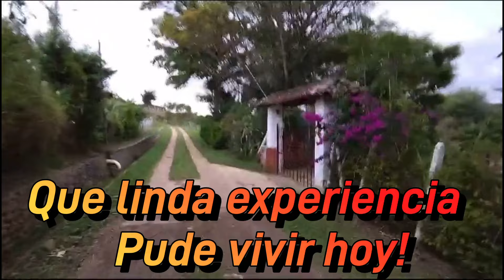Que linda experiencia viví hoy!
Con n amigos y vecinos celebramos un nuevo año!